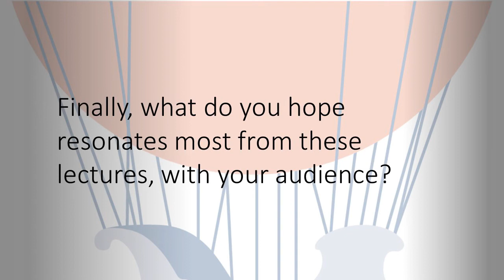Professor Peter McPhee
Hear from Prof McPhee as he discusses his academic background, involvement in Humanities 21 Corporate Lecture Series, and his lectures included in the catalogue for the series.